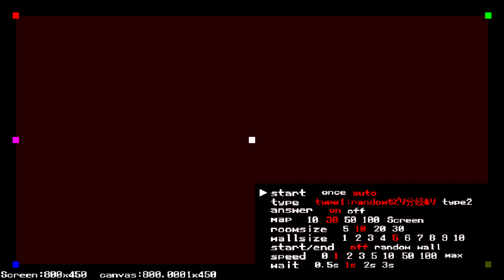めいろ研究会α2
すたーととごーる